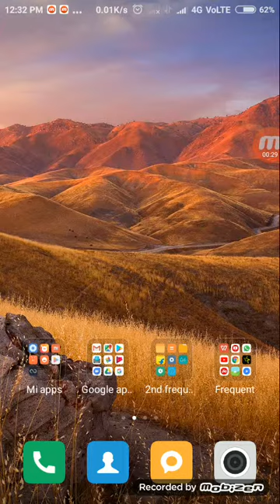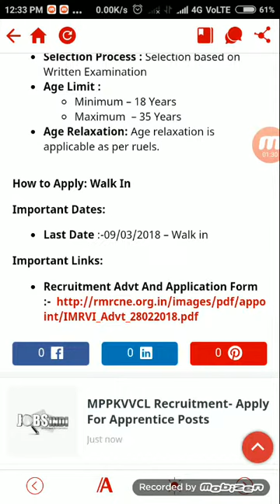RMRC vacancy for various post for NE REGION